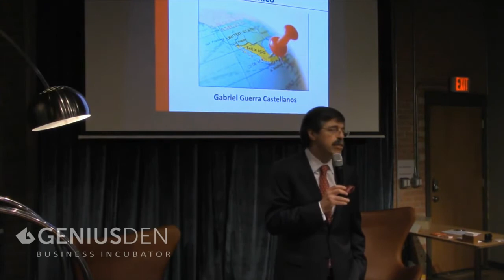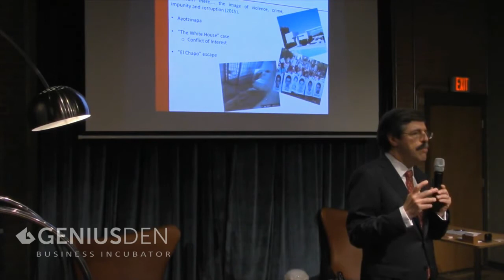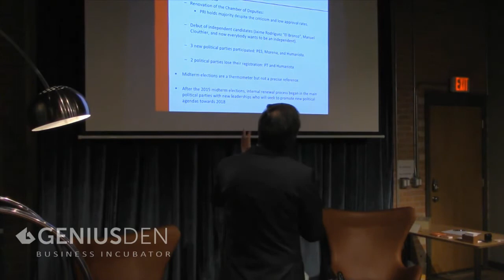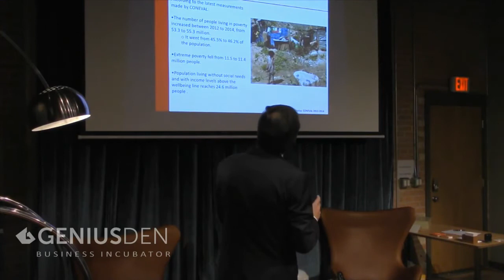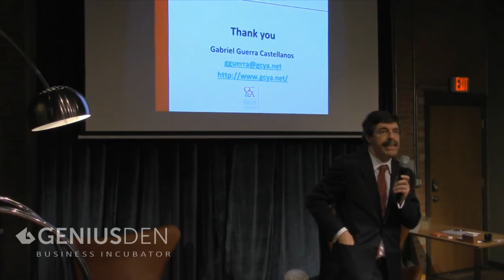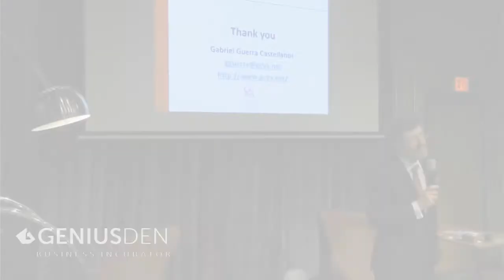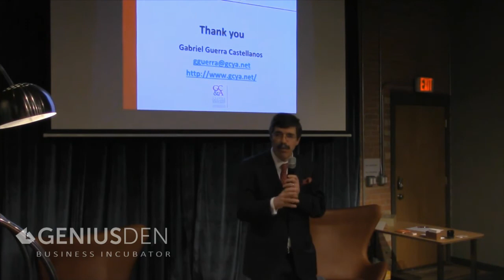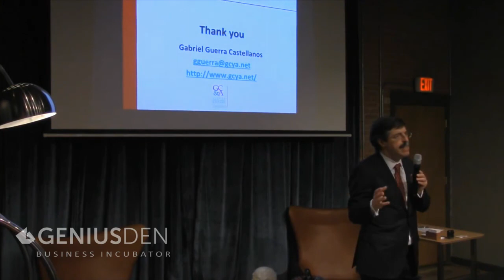Mexico at a Crossroads with Gabriel Castellanos at GeniusDen (Full Presentation)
Gabriel is founder and president of Mexico’s leading PR firm, Guerra Castellanos and Associates. With a special invitation from The World Affairs Council of DFW, Gabriel discusses Mexico's paved way for sustained growth and the domestic challenges it faces.